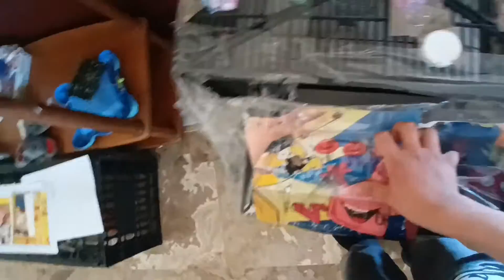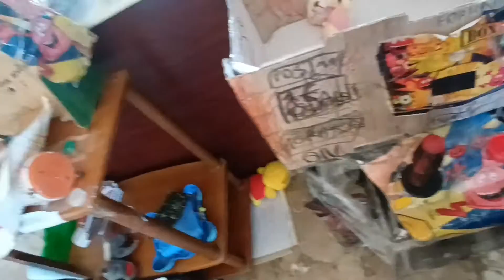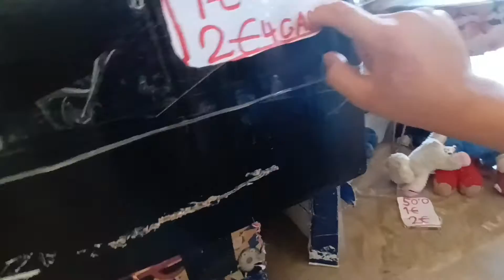enojo de Youal por la rotura de su peluchera